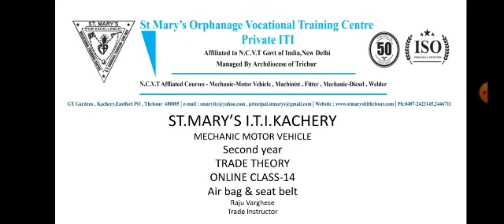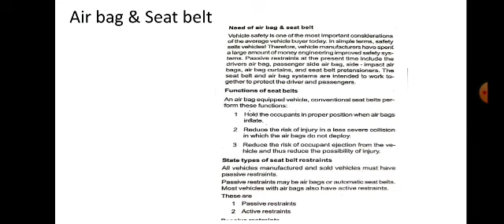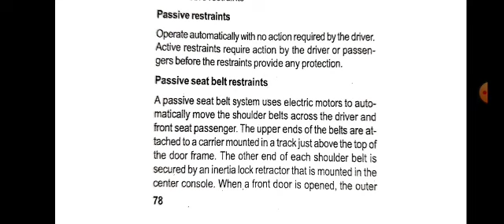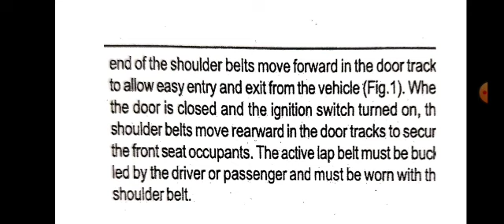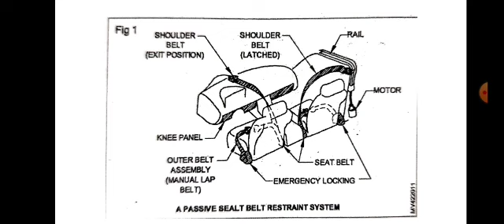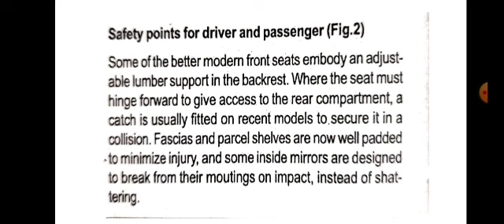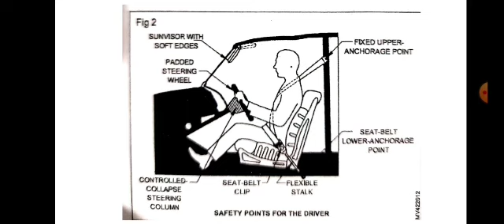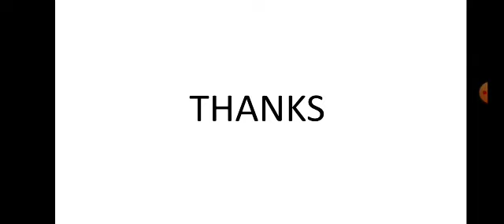MMV2-C14-Air Bag And Seat Belt Part 1